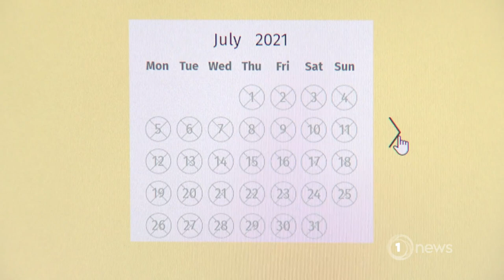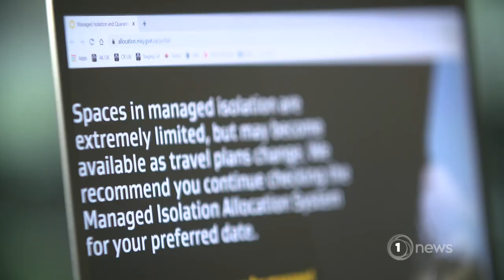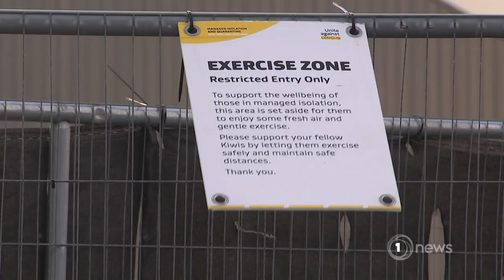MIQ system was ‘heartless’ – Chief Ombudsman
Hundreds of people complained about the MIQ system, detailing heartbreaking tales of missed opportunities and trauma.